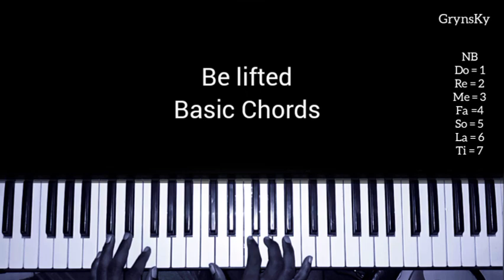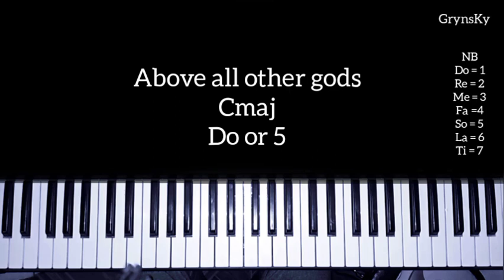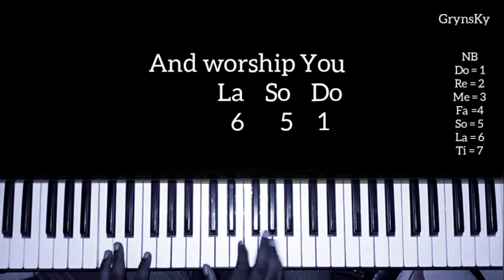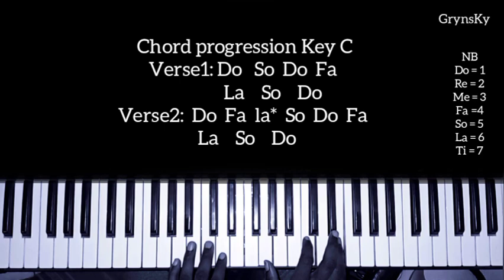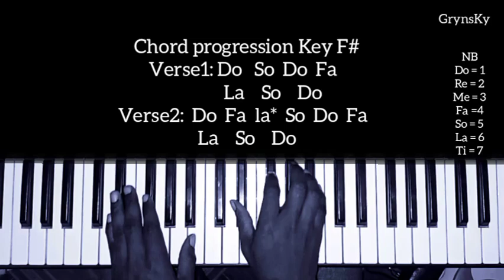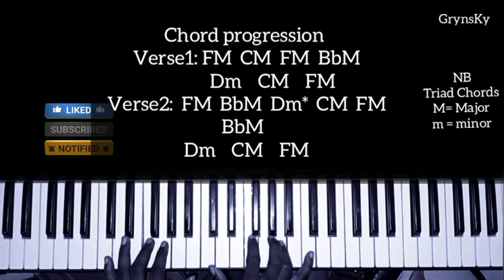Be lifted Chord Progression tutorials